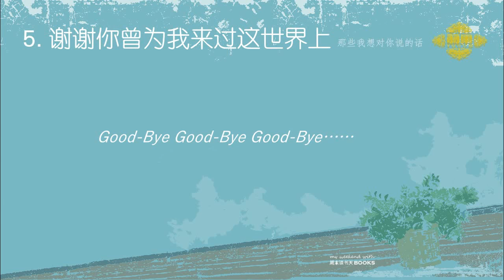羽果 YUGO - 谢谢你曾为我来过这世界上［歌词］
本歌词视频，只供试听之用。所有歌曲、音乐和专辑设计的版权，皆归各所有人。如有需要删除本视频，请给予通知，以立即配合。

5. 谢谢你曾为我来过这世界上

曲：谢晖
词：谢俊

秋风落叶　云霞看似火焰
每一片都在风起时湮灭

随风去吧　岁月无声祭奠离别
你静静沉睡在这悲伤的原野

暮色中是否有你深深地眷恋
宛如那蝴蝶从白天飞到黑夜
我知道你也一定是在想我吧
而我的思念没有归去的方向
Good-Bye Good-Bye Good-Bye……

突然想起你说过死也不可怕
只是没能陪我走完这一生啊
谢谢你曾为我来过这世界上
Good-Bye Good-Bye Good-Bye……

无奈离别　只是怕你孤单
有一天　我们终会再见